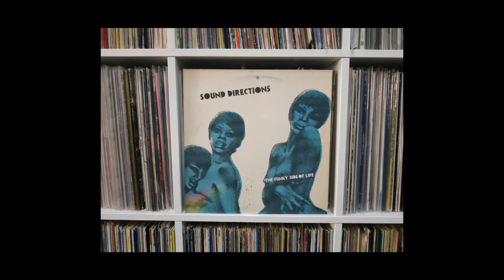Sound Directions (Madlib) - Theme For Ivory Black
Extrait de l'album "Sound Directions ‎– The Funky Side Of Life"
Stone Throw Records - US - 2005